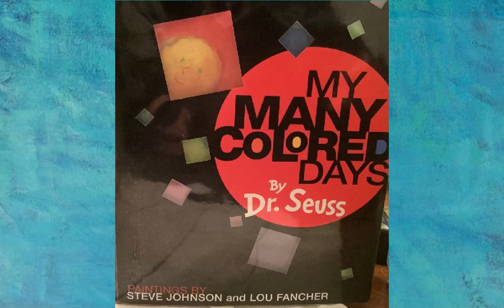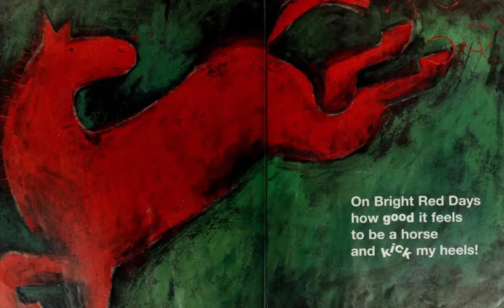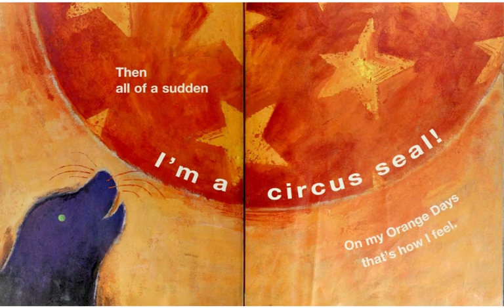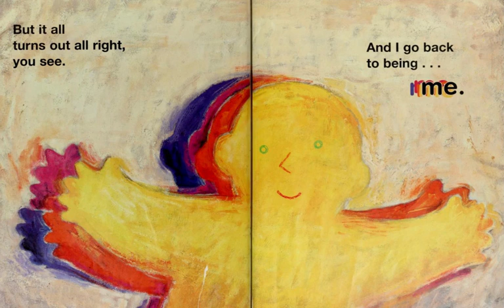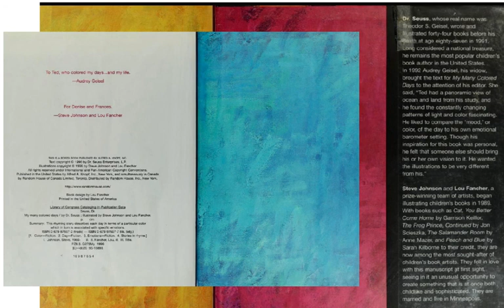My Many Colored Days by Dr Seuss and Steve Johnson & Lou Fancher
#248 of the Read-Alongs for Young Learners: MY MANY COLORED DAYS by Dr. Suess and Steve Johnson & Lou Fancher [produced originally on the Educreations platform].